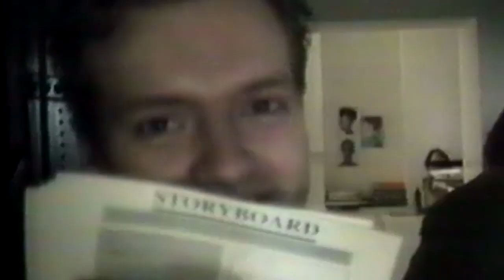M.C. Sar & The Real McCoy - It's On You (Remix)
Comments on russian are deleted @VitalMarvel